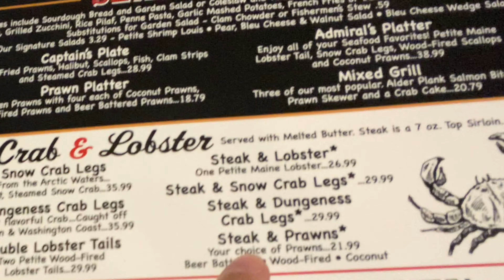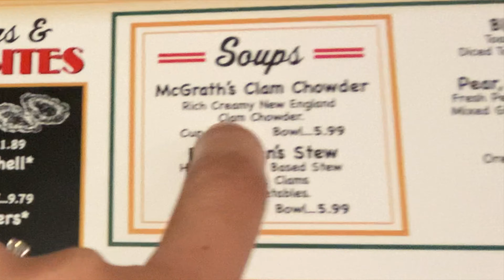A HUSBAND'S REASON IN MARRYING A TINY WIFE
Celebrating Easter Sunday and late lunch at McGrath's Fish House 2021 126 St Mill Plain Vancouver WA